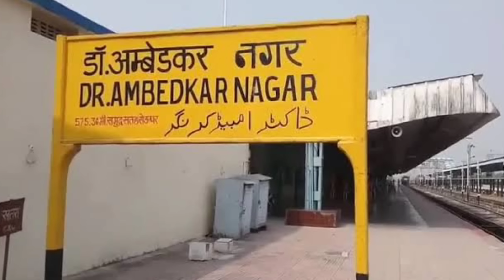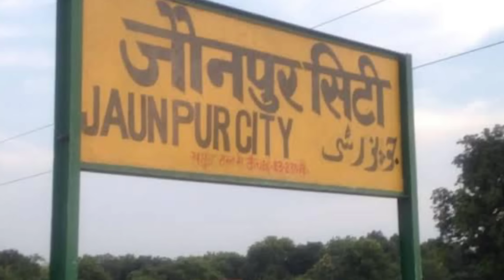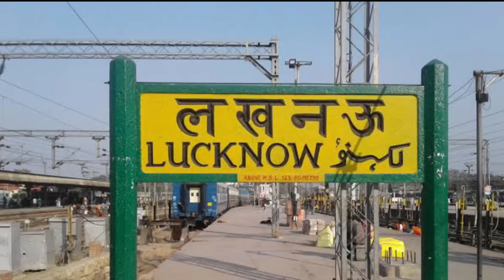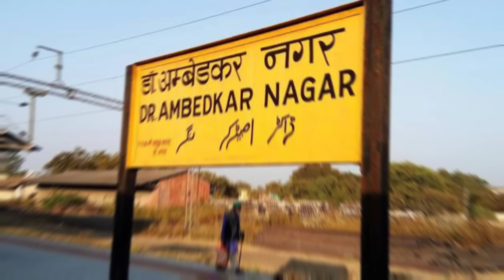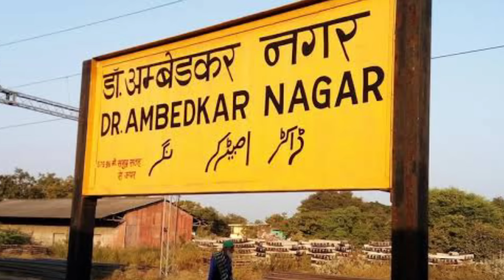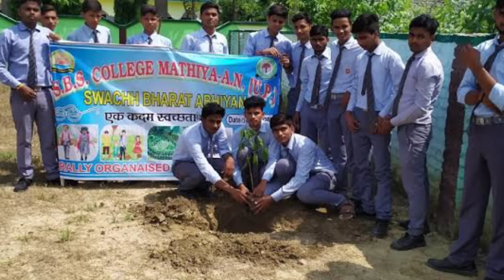AMBEDKAR NAGAR DISTRICT UTTAR PRADESH | AMBEDKAR NAGAR AMAZING FACTS| AKBARPUR